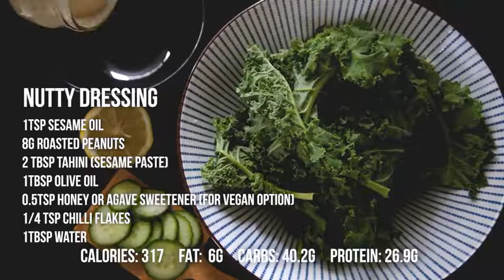How To Build Your Meal | Female Specific Training | Pherform Hong Kong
Join the movement of women becoming leaner, stronger, fitter and healthier at Pherform

2/F Man Cheung Building, 15-17 Wyndham Street, Central, Hong Kong